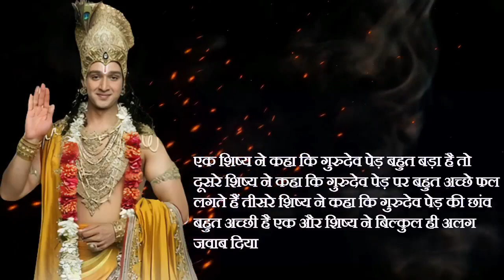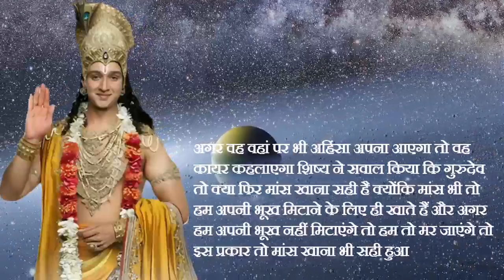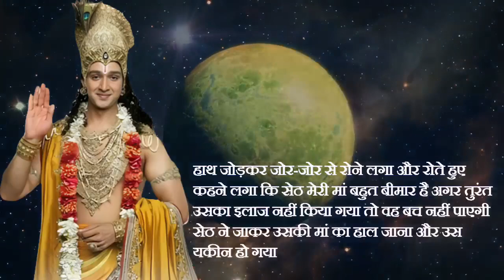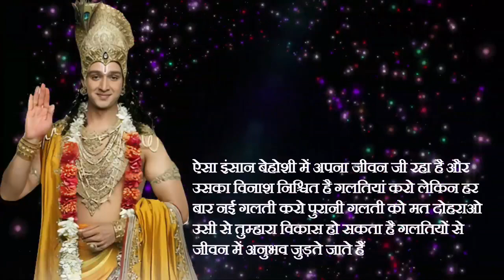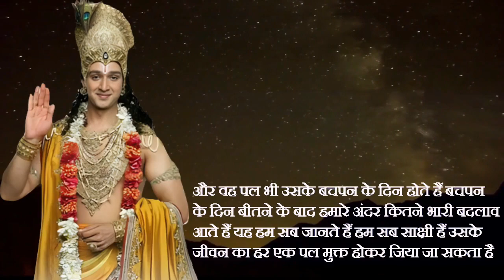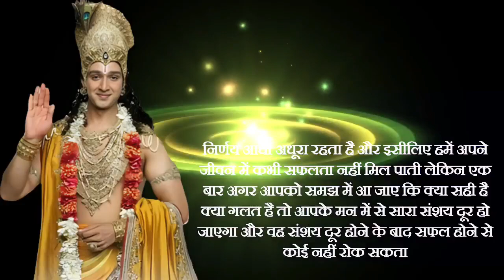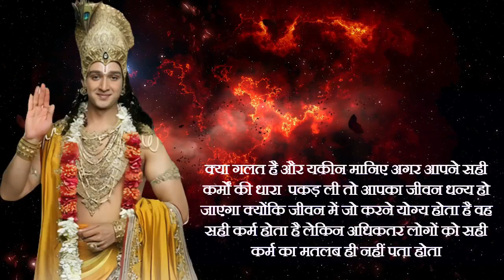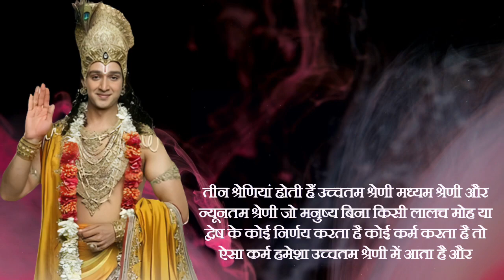कर्मो की गति ll Best motivational videos ll Krishna vani ll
कर्मो की गति ll
Best motivational speech in hindi
Best motivational videos in hindi
Krishna videos
Krishna stories
Krishna vani